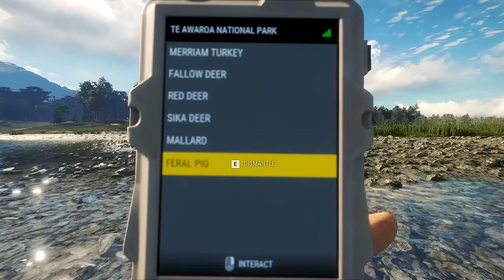I hunted EVERYTHING I saw in New Zealand | theHunter: Call of the Wild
Hello and welcome back to theHunter: Call of the Wild! In today's episode we head back to Te Awaroa (it's been a while). This is one of those maps I never really hunt on, but that might have to change. This hunt was PACKED full of animals, and some parts of the map are so open you can see for almost a thousand meters. Also, I've got some exciting Pablo news for you all!